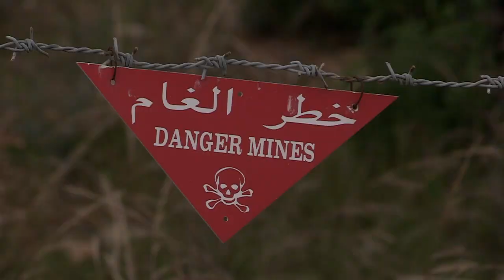UNIFIL: We Work with You – LAF Liaison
“There is communication around the clock between the Lebanese Army’s liaison office and UNIFIL’s liaison office. It is a key link between UNIFIL and the Lebanese Army,” says Col Bou Maroun, head of the Lebanese Armed Forces (LAF) Liaison team.

The Liaison teams in LAF and UNIFIL are a vital communication link. They are actively deployed to sensitive areas along the Blue Line. By being present on the scene they help prevent Blue Line violations, misunderstandings and they de-escalate tension.

UNIFIL: We Work With You

Background to UNIFIL Liaison Branch:

On 11 December 2006, in a Tripartite meeting, a Liaison and Coordination Arrangement was agreed by UNIFIL, the Lebanese Armed Forces (LAF) and the Israel Defense Forces (IDF).
UNIFIL Liaison's main priorities are to ensure all official information between UNIFIL and the parties is administered, tracked, recorded and dealt with in UNIFIL headquarters in a timely manner.
This unarmed team anticipates and monitors potential incidents that may arise along the Blue Line. Through diplomacy and negotiation they work to decrease tension and attempt to stabilize such situations through mediation ensuring the Lebanese and Israeli population as well as UNIFIL personnel are not endangered. They investigate and confirm alleged Blue Line violations and monitor and report from both sides of the Blue Line.

With thanks to all who participated in the making of this film.
This campaign series was a collaborative project within UNIFIL’s Strategic Communication and Public Information Office.

Series Conceptualized & Directed by: Aoibheann O’Sullivan
Producers: Suzane Badereddine & Aoibheann O’Sullivan
Executive Producers: Imran Riza & Malene Kamp Jensen
Camera: Mohamad Hamze & Aoibheann O’Sullivan
Editors: Suzane Badereddine & Aoibheann O’Sullivan
Graphics: Zeina Ezzeddine
Photos: Pascual Gorriz-Marcos
Translation: Adib Al-Moussa, Hiba Monzer, Joumana Sayegh
Dubbing Voice Over: Ghifar Charafeddine
Administrative Assistance: Patrick Chama
Music: Night Waves by Eveningland; Lonely Troutman by William Rosati; Digital Memories by Unicorn Heads; Awaken by Anno Domini Beats